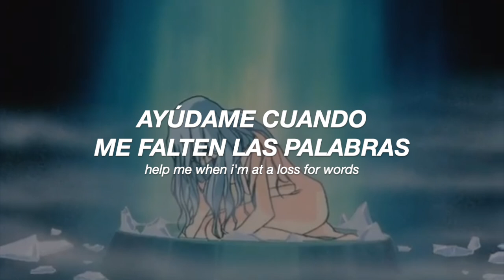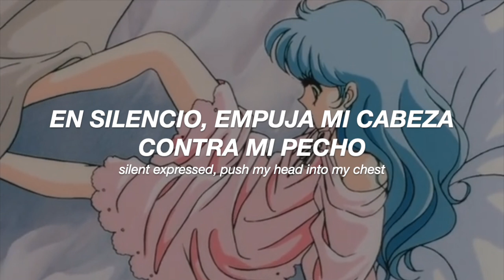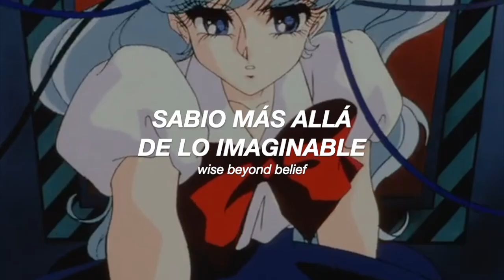MELANIE MARTINEZ - BRAIN & HEART // Español / Lyrics『Cleopatra DC』